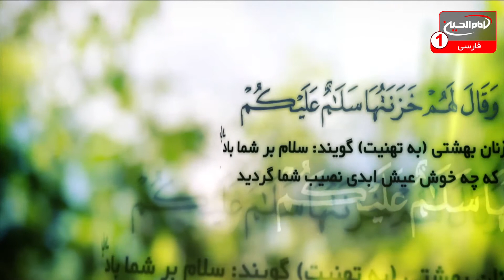سلام کربلا (108): ویژه ایام عرفه؛ حجت الاسلام و المسلمین شیخ حسن یوسفی، قسمت1، کربلا، 1441 ق